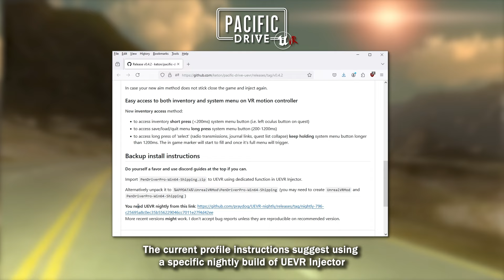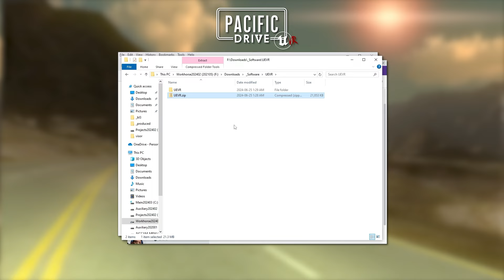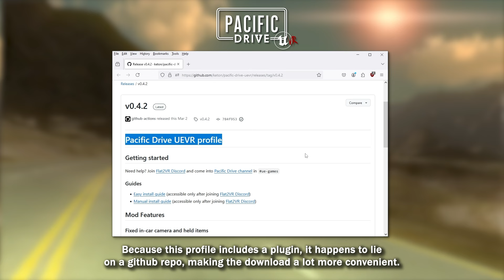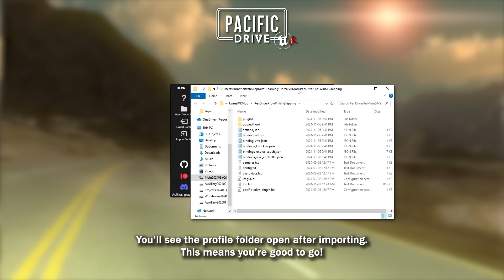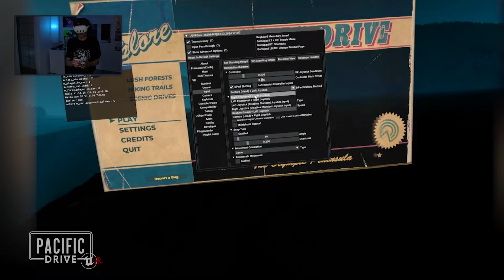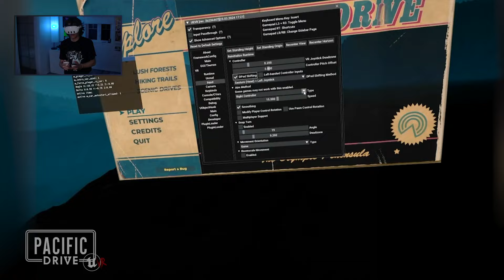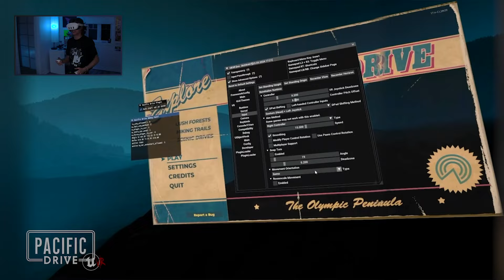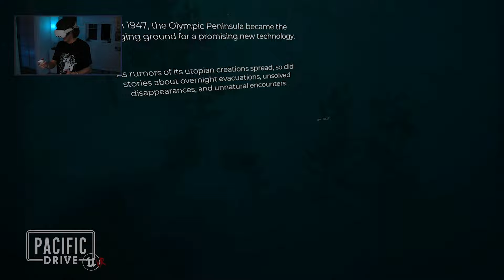VR Road Trip in Pacific Drive! (UEVR Injector)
UEVR Injector Download (Click on "Download (Stable Release)")

00:00 Introduction & Briefing
01:26 The version of UEVR Injector
02:13 The right controller rotation
02:33 UEVR Injector download
04:23 Pacific Drive profile download
05:18 Game injection process
05:42 Set standing origin
05:58 The d-pad shifting method
07:01 The right controller aim method
08:21 Resolution scale adjustment
08:59 Graphics settings overview
10:52 Game (false) start (Rotation issues)
12:08 Game (correct) start
16:18 Introduction to character movement
18:26 Room scale interactions
19:47 Adjusting UI size in UEVR
20:11 Heading to the shop
24:13 Introduction to the shop
24:55 Workshop tutorial
32:26 First destination
39:22 Abandon, save & quit
39:59 Enemy test
40:54 Conclusion

Pacific Drive made its way on our UEVR Injector list because it seems like quite a surreal experience for VR! We're running our virtual reality with the Quest 3 and we're going to take a look at how to install UEVR Injector, import the custom profile and plugin for this game and finally take a look at the UEVR and graphics settings to squeeze out as much performance out of Pacific Drive as we can! Finally we'll test out the gameplay for a little over an hour to see how well this runs through the popular injector made by Praydog.